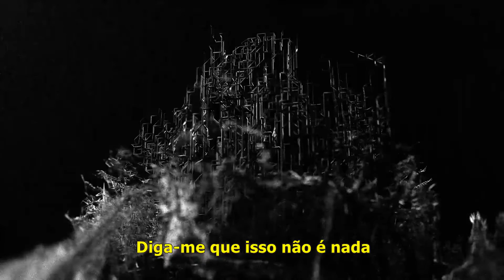Worst Is On Its Way - Korn [ Tradução / Legendado ]